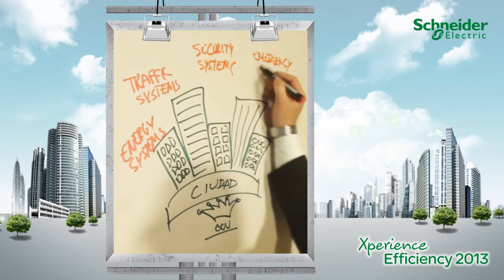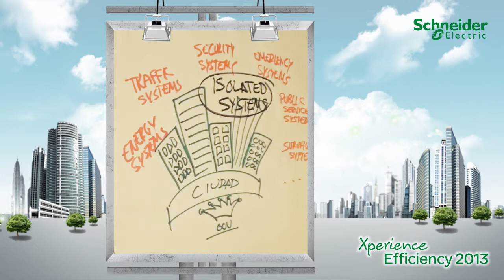¿Qué es una Smart City? Conoce más en el evento Xperience Efficiency 2013 de Schneider Electric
El Vice Presidente de LATAM Business de Schneider Electric, los invita a conocer más sobre el concepto de Smart City y ciudades sostenibles durante el evento de Xperience Efficiency 2013.

Smart City y ciudades sostenibles son algunos de los conceptos abordados durante el evento de Xperience Efficiency 2013.